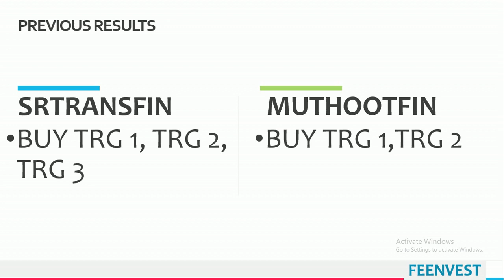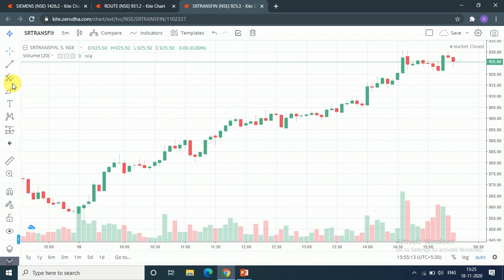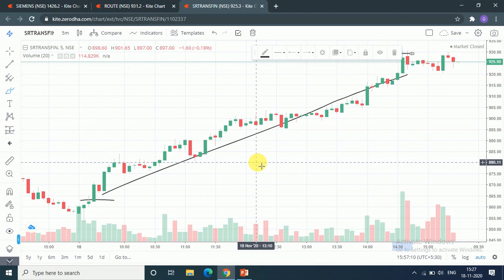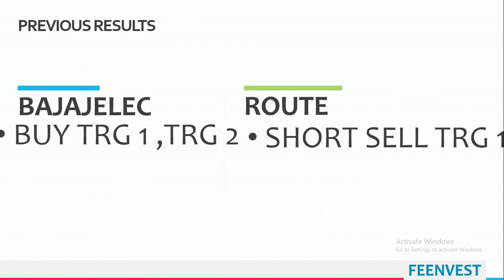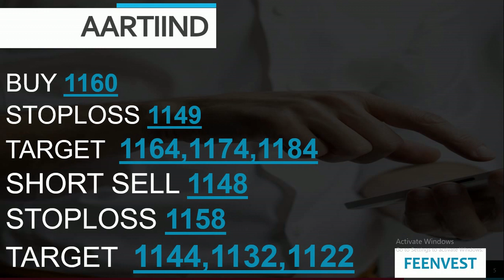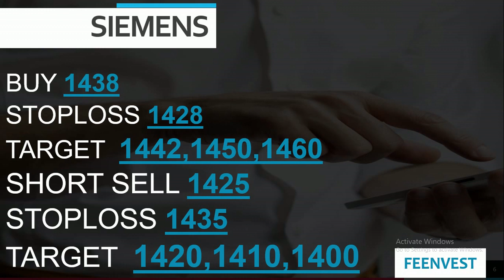intraday calls for 19 November 2020 |intraday stocks for tomorrow| feenvest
intraday calls for 19 November 2020  |intraday stocks for tomorrow| feenves

You will get the following benefits :
1.Free Demat Account
2.Zero Equity Delivery
3.₹20 Per Order in Intraday, commodity and currency
4.Limit Upto 48 Times
5.MTF Facility Available
6.30 Years Of Trust
19 November 2020
Stocks for Intraday 19 November 2020
TRADING FOR 19/NOV/2020
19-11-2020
TOMORROW